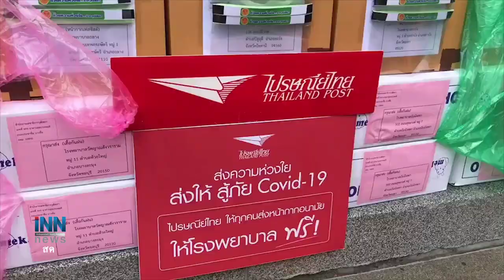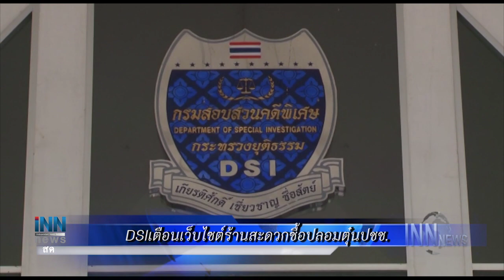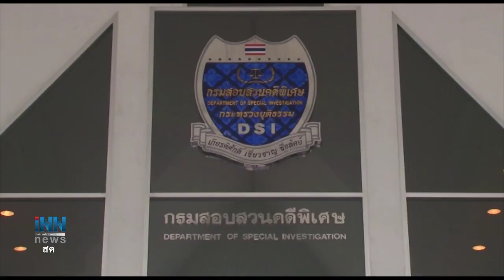ส.ว.ร่วมส่งมอบอุปกรณ์ทางการแพทย์ให้รพ. : ข่าวต้นชั่วโมง 19.00 น. (17/04/2563)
- ส.ว. ร่วมส่งมอบอุปกรณ์ทางการแพทย์ให้ รพ. ที่ขาดแคลนเพื่อป้องกันการแพร่ระบาดของโควิด-19

- ประธานศาลฎีกา เรียกประชุม อธิบดีผู้พิพากษาศาลหลังเกิดปัญหาศาลตัดสินคดีไม่สวมหน้ากากอนามัย

- DSI แจ้งเตือน ระวังเว็บไซต์หลอกลวง 7-eleven-th.club!